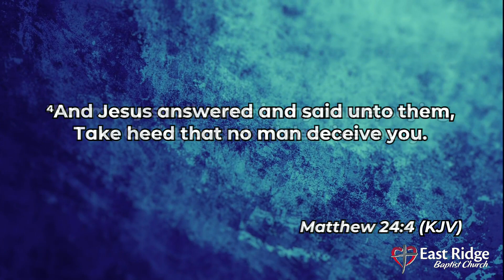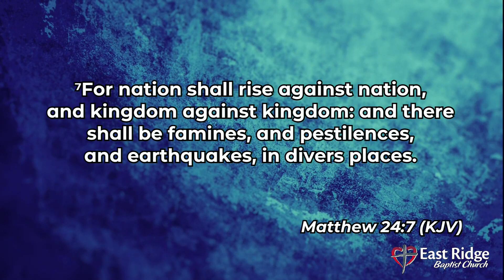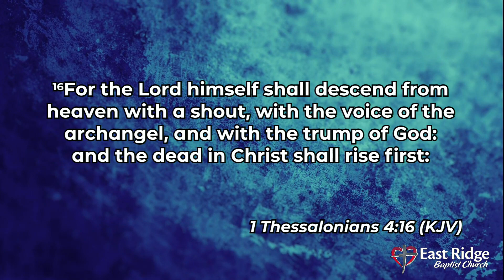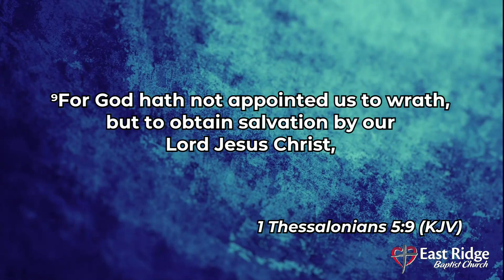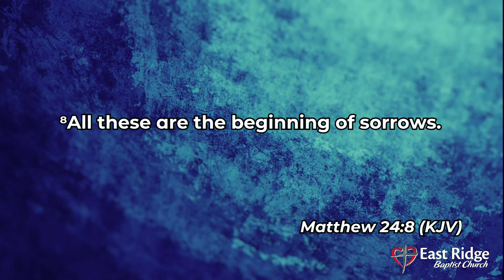Earthquakes and Other Signs - A. Weishampel